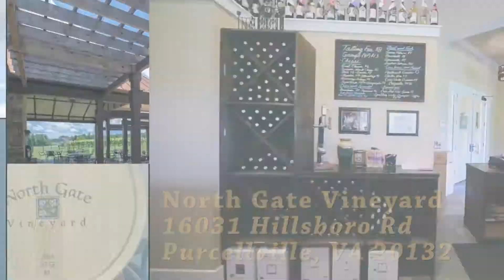Final North Gate - branded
Another happy Real Estate Professional. We can make your video in an MLS compliant and a branded form to meet your needs. All included.